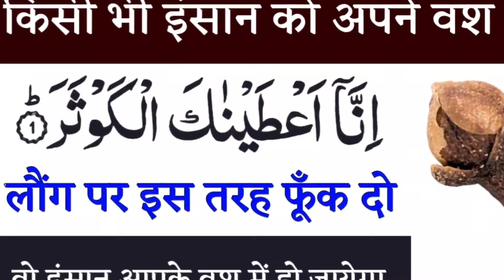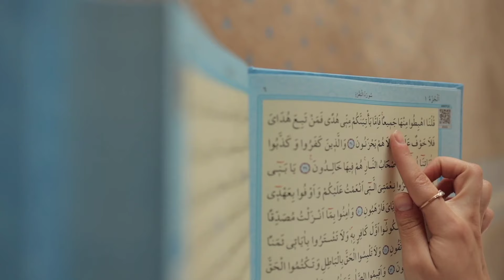किसी भी इंसान को अपने वश में करो लौंग पर इस तरह फूँक दो वो इंसान आपके वश में हो जायेगा